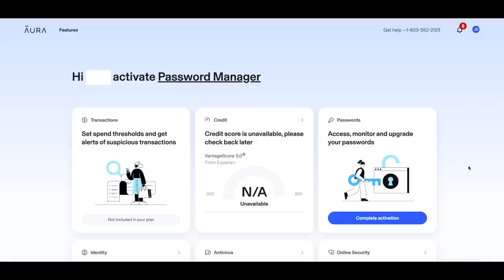Simple Winter Day | Cold Swim + Boat Life Routines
In this video we take you out to one of our favourite spots on the the beautiful west coast of Canada to experience the cold and restless waters of the pacific. We had planned to do some surfing… but the waves were pretty quiet so we decided to hop in for a quick cold dip instead. Later we spent a cozy and productive afternoon getting some work done from the sailboat.

If you enjoyed this video and want to support us directly, you can receive access to our episodes Ad-Free, our chat community, behind the scene updates and more

For anyone new to the channel, we live aboard our Catalina 30 sailboat named Blue Moon full-time, take weekend trips in our campervan, and explore this beautiful world.

J+G

Chuck Croston
Dan Currier
Darren Waller
Dave Hines
Doug O’Loughlin
Eiso
Eric Smith
Frank Deen
Frequency Blue
Gerald FitzGerald
Gord
Jamie
Jesse Milam
Jim M
John Davidson
Josh Klar
King David
Michael Bingham
Moneysuckle
Paul Beadle
Paul H and Linda L
Randy Sears
Sean Perry
Simon Law
Tom & Siri
Tony Maronie